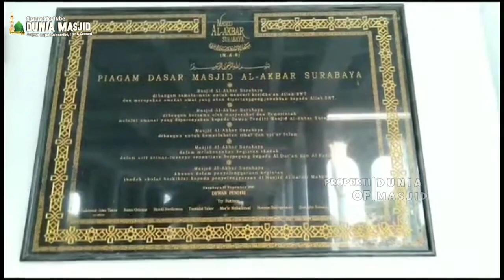WOW ! MASJID AKBAR SURABAYA MEMILIKI MIHRAB TERBESAR DI INDONESIA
masjid akbar surabaya memiliki mihrab terbesar di Indonesia

Kali ini, kita akan mengulas profil Masjid Nasional, Al-Akbar Surabaya,
masjid ini dibangun sejak tanggal 4 Agustus 1995, atas gagasan Wali kota surabaya saat itu, bapak Haji Soenarto Soemoprawiro.

pembangunan masjid ini ditandai dengan peletakan batu pertama, oleh Wakil Presiden Republik Indonesia saat itu, bapak Tri Sutrisno.
Pada tanggal 10 November 2000, Masjid ini diresmikan oleh Presiden Republik Indonesia,  KH. Abdurrahman Wahid.

keberadaan masjid ini sangat khas, sebagai gerbang kota Surabaya, dari arah Bandara Internasional Juanda. bentuk atap masjid ini terdiri dari 1 kubah besar, yang didukung 4 kubah kecil berbentuk linmas serta 1 menara.

Ciri lain dari masjid raksasa ini adalah, pintu masuk ke dalam ruangan masjid, tinggi dan besar, dan mihrabnya adalah mihrab masjid terbesar di Indonesia.